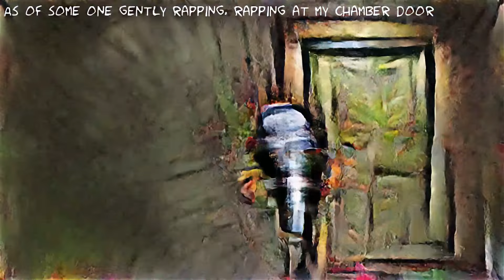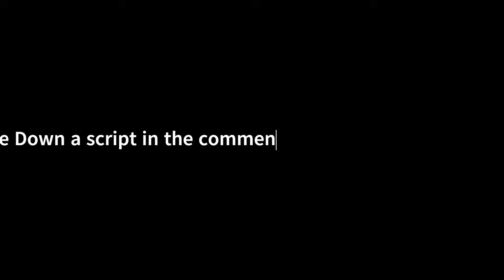Ai generated Text to video-The Raven's Tap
"The Raven's Illusion"

A mesmerizing video, generated by AI, depicting the classic opening lines of Edgar Allan Poe's "The Raven" in a visual representation. As the words come to life, the audience is taken on a journey into the mind of a solitary figure, pondering over forgotten lore. The video explores themes of the imagination and the power of literature to transport us to different worlds. The persistent knocking at the door serves as a metaphor for the unknown, the mysterious, and the longing for answers.